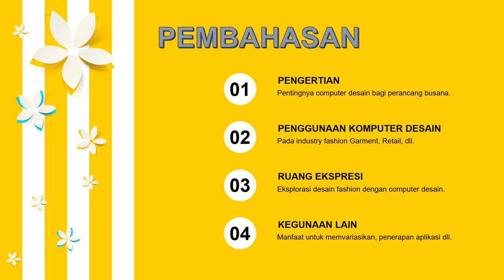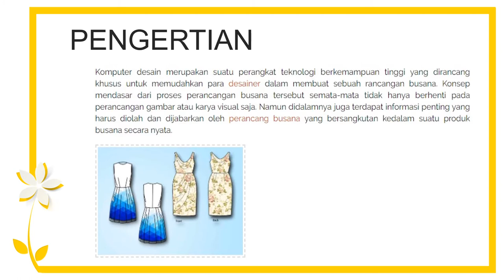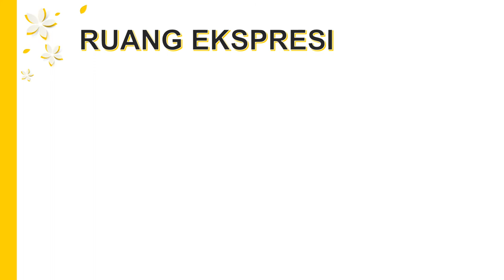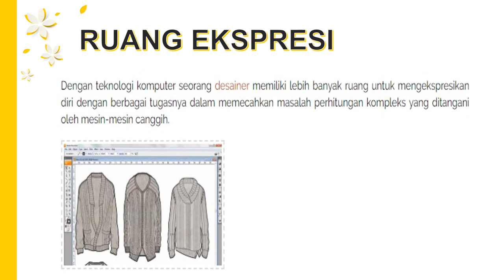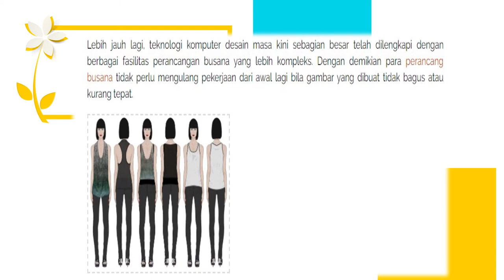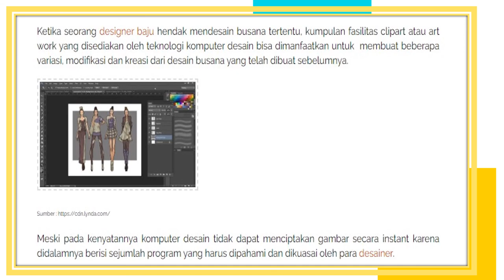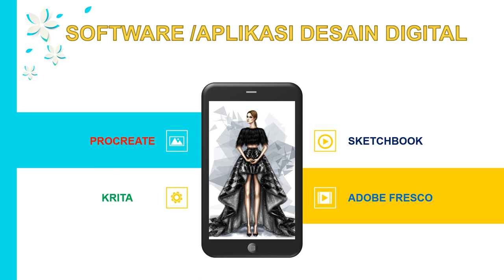DIGITAL FASHION ILLUSTRATION | DIGITALISASI DESAIN BAGI PERANCANG BUSANA | #1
Assalamualaikum Wr.Wb

Hi guys... sebelum kita belajar bagaimana cara membuat desain busana secara digital baiknya kita cari tau dulu pentingnya komputer desain bagi perancang busana dan aplikasi apa saja yang bisa kita gunakan dalam membuat desain busana secara digital.

untuk itu yuuuk simak video ini sampai habis. Selamat belajar.